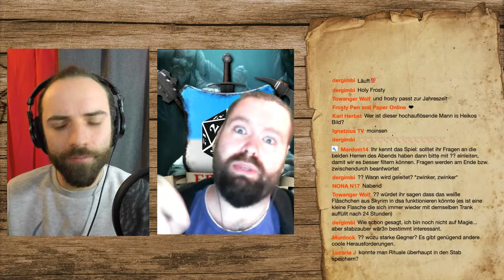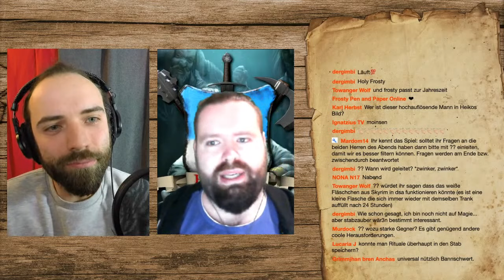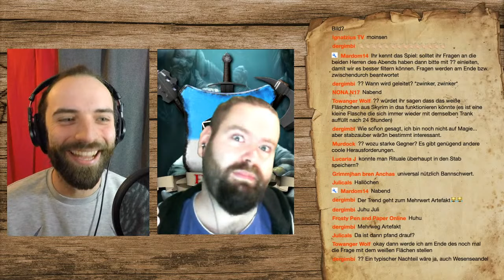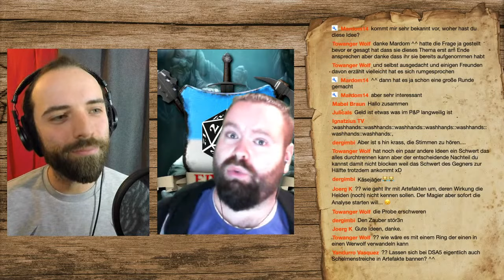DSA5 Podcast 12 - Magische Gegenstände [ Pen and Paper ]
Herzlich Willkommen beim Gasthaus DSA Podcast. Unser Thema dieser Podcast-Folge lautet: Magische Gegenstände im Rollenspiel und vor allem in Das schwarze Auge (DSA5). Als Gast heute mit auf der Bühne: Frosty von "Frosty Pen and Paper Online".

Heiko & Frosty sprechen über:
(1) Vorstellung
(2) Die Rolle Magischer Gegenstände in diversen Systemen
(3) Gute und schlechte Gegenstände sowie Tränke
(4) Artefakte selbst herstellen in DSA5
(5) Community-Fragen

ACHTUNG SPOILER! Es könnten Inhalte aus "Nostria erhebt sich" und den ersten 24 Episoden aus "Sternensplitter" besprochen werden.

Du willst noch mehr von unserem Gasthaus? Dann schaut doch mal hier vorbei:

Schließ dich unserer Community an und tausche dich über dein Hobby mit Gleichgesinnten auf unserem Discord Kanal aus:

Besonderen Dank an folgende SteadyHQ-Unterstützer

** Fürsten des Gasthauses **
Sven & Ulrike Phieler
Natalie & Lars Volbracht
blauschwanz orkenstoss

Um dieses Projekt am Laufen halten zu können, brauchen wir finanzielle Unterstützung. Jeder kleinste Beitrag hilft uns.

** Du kaufst gern bei Amazon? Dann kannst du uns gleichzeitig mit deinem Einkauf unterstützen, indem du unsere Empfehlungen in unserem Amazon Store anschaust

Artworks / Grafiken
** Gasthaus Layout & Logo von Heiko Raschke